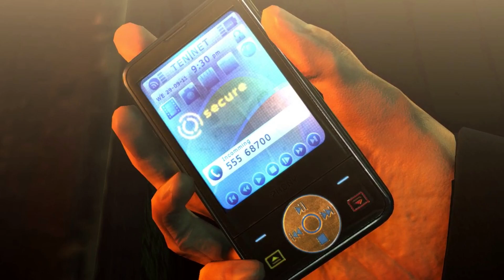Hitman Absolution Great Balls Of Fire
To find Lenny Dexter, we must talk to the bartender.